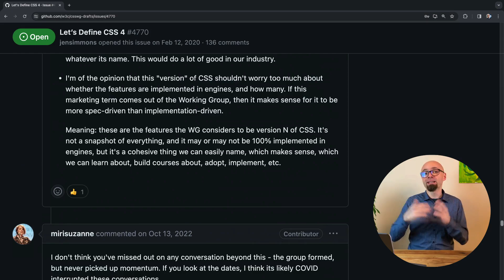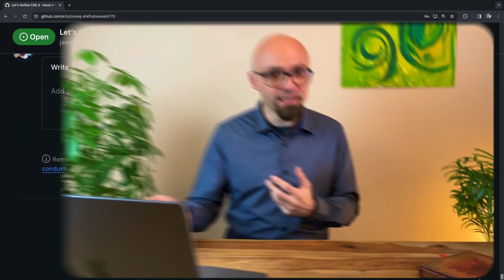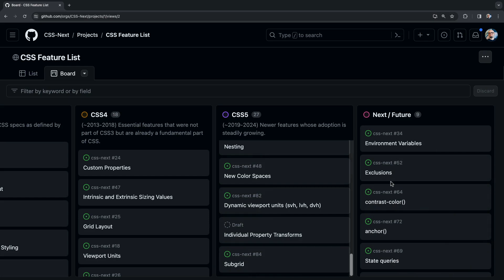CSS4 Is Coming (Not a Clickbait)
A look at the current state of CSS development, with a detailed explanation of why CSS4 is coming even though we were told that it will never happen, what it might include, and what all of this means for you.

📖 Chapters
00:00 Intro
00:27 Why were we told CSS 4 will never happen
03:15 Why is CSS 4 happening now
04:45 What are the reasons CSS 4 is coming
05:22 About “Let’s Define CSS 4” GitHub discussion
06:37 What should be included in CSS 4
07:39 What features are currently in CSS 4
09:04 My opinion on CSS4
11:33 Conclusion

Course Mastering Prettier & Stylelint
🔥 Learn everything about the best linting tools while supporting CSS Weekly